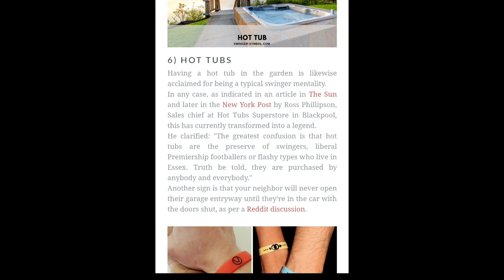NXIVM, Fetlife, Swingers, ENM & Polyamorous secret codes & symbols.